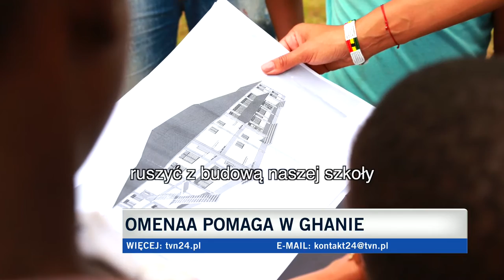Omenaa Mensah buduje szkołę w Ghanie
Omenaa Mensah poleciała do Ghany, do ośrodka Don Bosco, w którym chce wybudować szkołę dla dzieci ulicy. Odwiedziła swoich podopiecznych a także ustalała ostatnie szczegóły dotyczące budowy. Materiał na ten temat ukazał się w programie TVN24 Biznes i Świat.